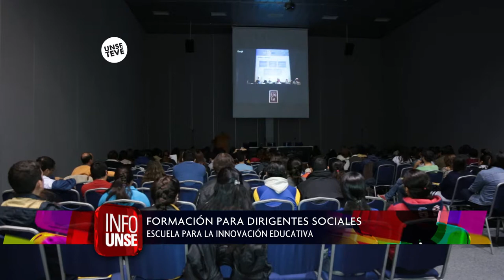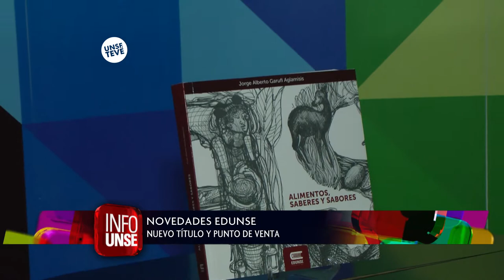INFO UNSE 15-05-2017